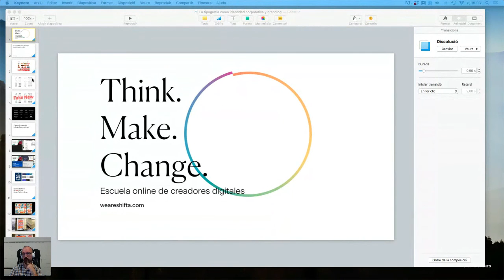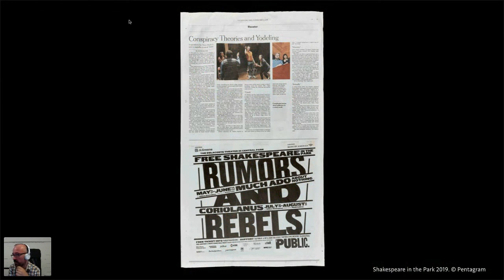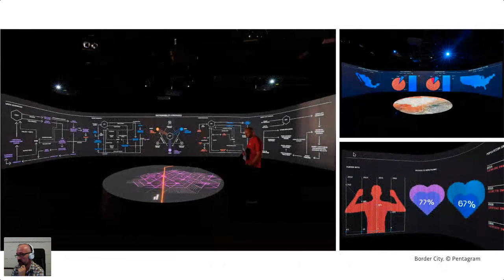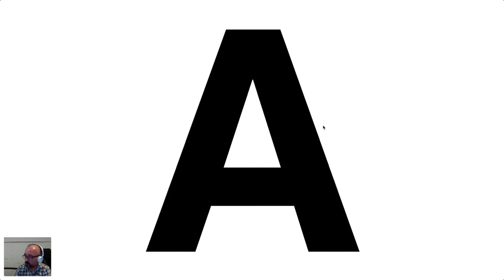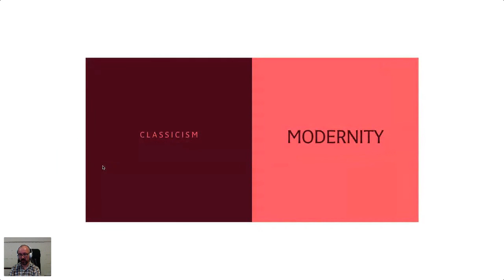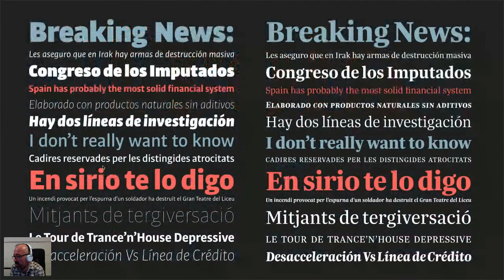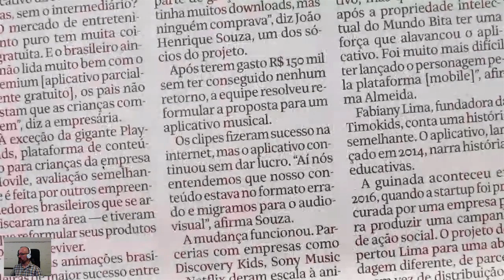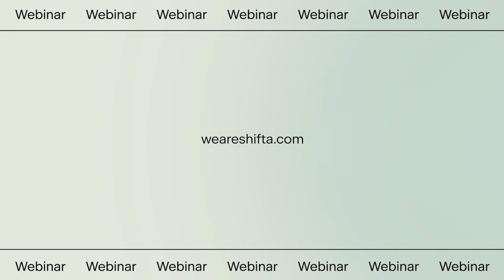Webinar: "La Tipografía como Identidad Corporativa y Branding"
Jordi Embodas es diseñador gráfico y crea tipografías desde 2005. En este webinar nos cuenta por qué la tipografia es la herramienta perfecta para que el branding esté presente en todos los puntos de contacto entre marca y usuario.
¿Quieres entrar al lado oscuro (y luminoso) de la tipografía? Dale al 'Play'.

Y por si te quedas con ganas de más 👉 Máster Online en diseño Gráfico